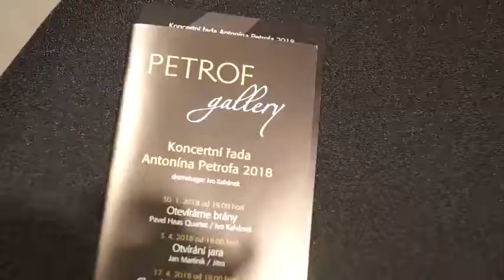Petrof hall se otevřela veřejnosti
Předposlední lednový den se veřejnosti otevřela nová Petrof hall. Moderní sál, který vybudovala firma Petrof, je součástí nového hudebně-kulturního centra Petrof gallery. Nový sál vznikl rekonstrukcí staré výrobní haly a v nové podobě nabízí exkluzivní moderní prostory s kapacitou 500 osob. Petrof hall je vybaven špičkovou audio-video technikou, precizně řešenou akustikou a určen je nejen pro koncerty, ale také pro konference, vzdělávací akce apod. Oficiální zprovoznění tohoto objektu přišly podpořit stovky návštěvníků. Na podium se pak návštěvníkům představil soubor ověnčený prvními cenami z největších světových soutěží smyčcové kvarteto Pavel Haas Quartet.